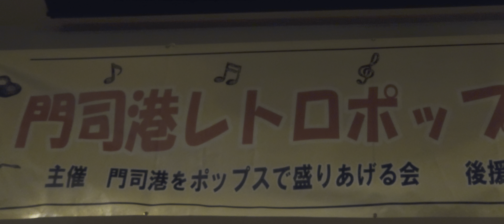２０２３年７月１６日・MAMA in 関門海峡ミュージアム多目的ホール